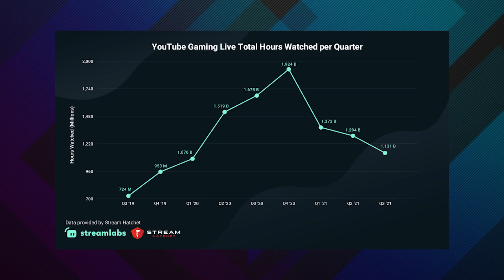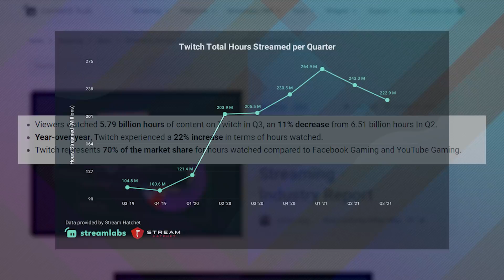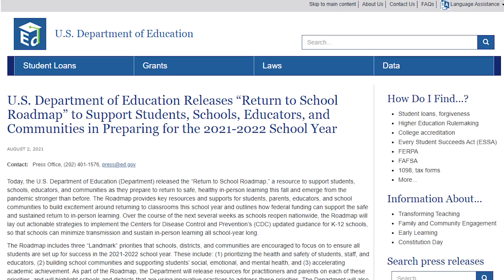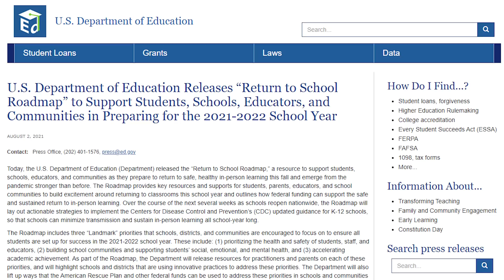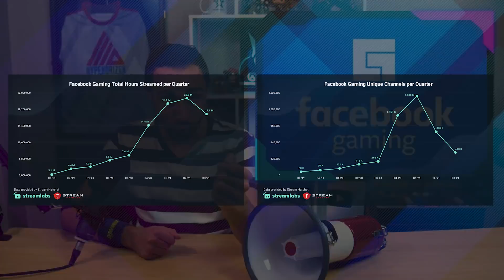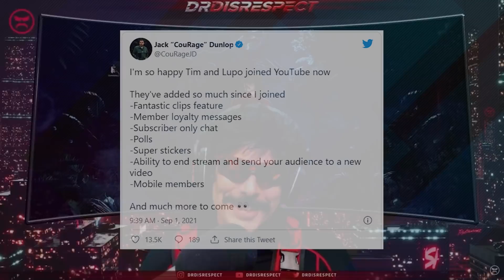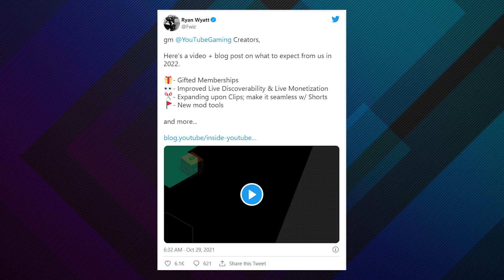Facebook Gaming BEATS YOUTUBE in Streaming?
Facebook Gaming is beating YouTube in streaming hours watched for the first time in history, according to the latest Streamlabs report, although Twitch still dominates both.

The streaming wars have always seemed to be between Twitch and YouTube, the number 1 and number 2 streaming platforms...but according to new data from Streamlabs, YouTube has lost it’s spot to Facebook Gaming...which is crazy to think about when just a year earlier Facebook literally couldn’t pay streamers to join their platform when Mixer collapsed.

While Twitch dominates over 70% of all streaming hours watched, Facebook Gaming is now in second place with over 15%, with YouTube down to just under 14%. Facebook Gaming does have big international appeal, and a way to play copyrighted music during streams, with YouTube and even Twitch lack, and with more workers back in the office and students back in school, Facebook is often easier to access than YouTube.

YouTube has made huge moves recently by signing former Twitch stars TimTheTatman and DrLupo to exclusive deals, and it remains to be seen if those moves will help turn the ship around just yet. But for now at least, Facebook Gaming has more than just Zlaner and Disguised Toast streams...they have the number 2 spot in streaming locked down.

// ABOUT US